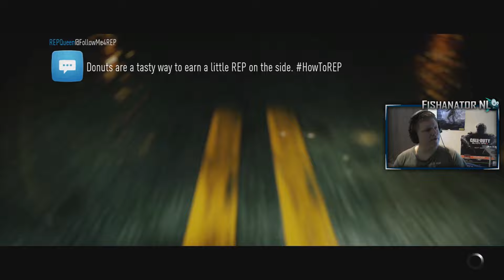CLOSE CALL! | NEED FOR SPEED #14